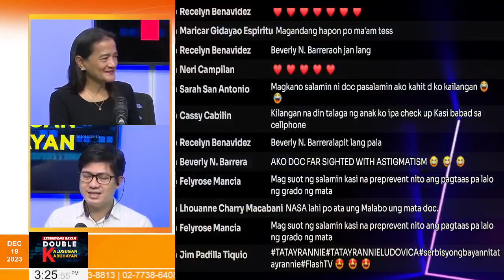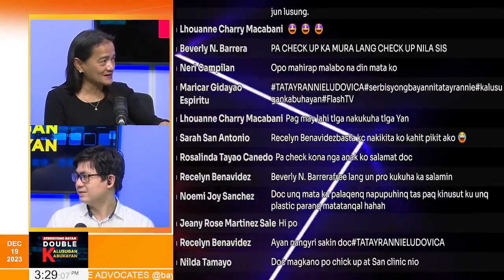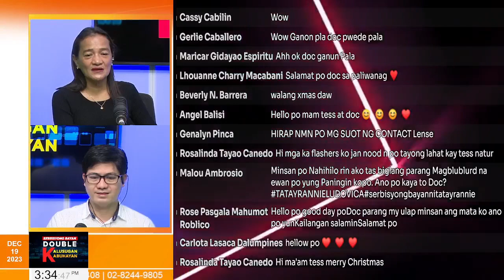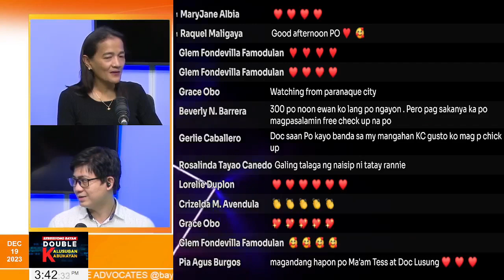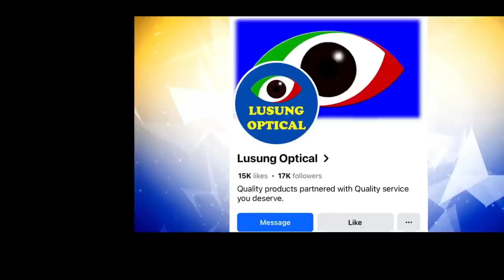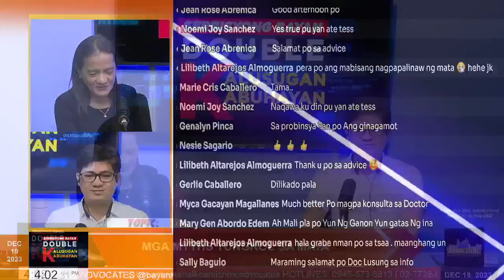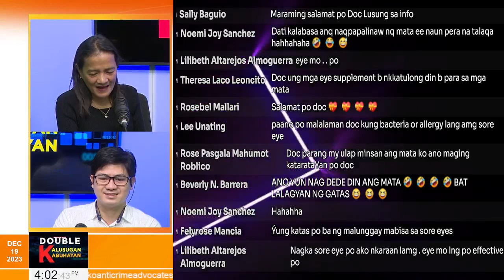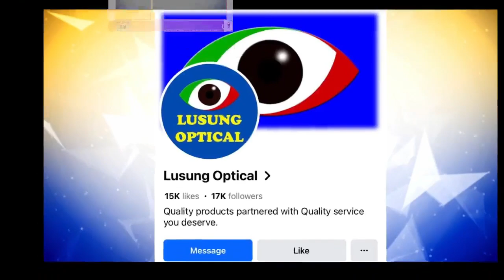Flash TV guesting December 19 2023